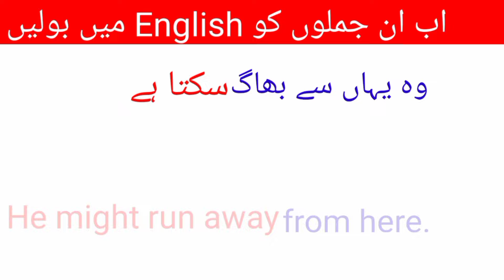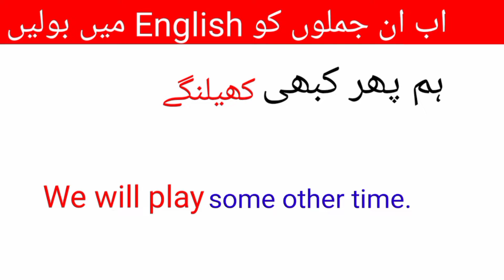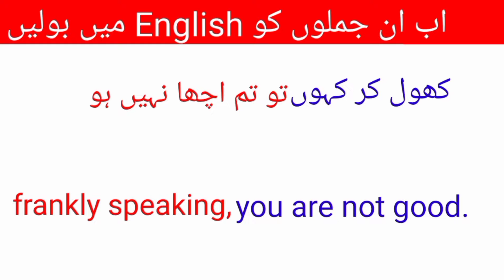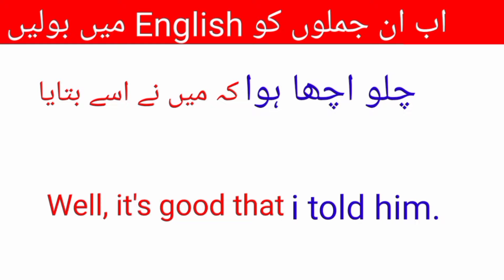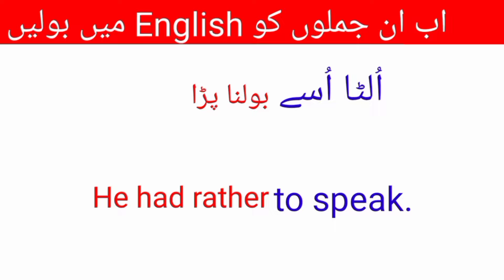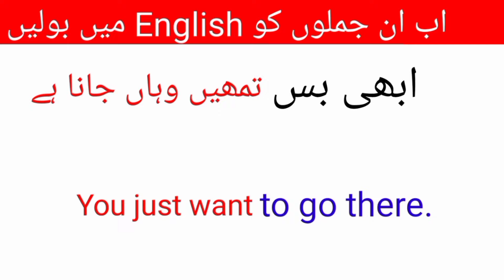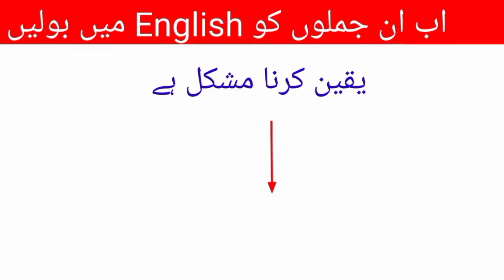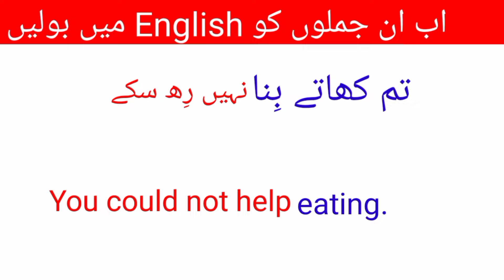advanced english structure in urdu || 1160 || English Sentence Formula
advanced structure

english structure
spoken english
english practice
english grammar
english speaking
english sentence structure
advance structure
english
special structures
english conversation practice
learn english
english speaking course
english speaking
practice english
english conversation
practice english
english conversations
learn english
english conversation
speak english
english course
english vocabulary
learn english
english bolna sikhen
spoken english
english bolna sikhe
basic english
english speaking
english grammar
english sikhe
english spoken
english vocabulary
vocabulary
learn english
vocabulary english
speak english
english
vocabulary words
advanced english vocabulary
english pronunciation
advanced vocabulary
vocabulary words